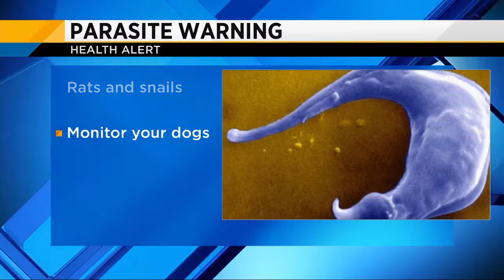Rat lungworm parasite found in 5 Florida counties, including St. Johns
A group of Northwest Jacksonville coaches will announce new procedures to make sure children are safe.